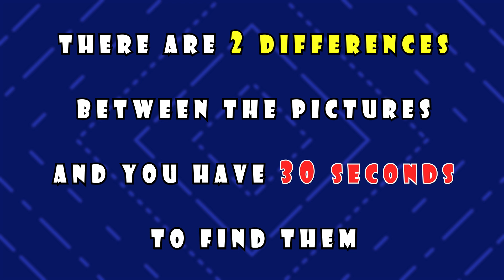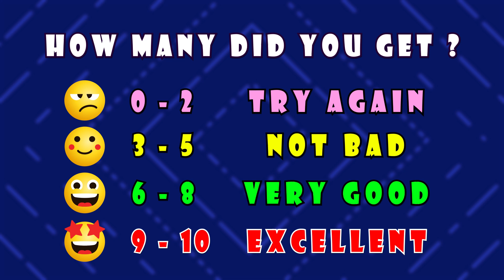Spot the Difference Challenge 🔍 | 10 Stages, 2 Hidden Changes per Picture – Can You Find Them?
Put your observation skills to the test with this Spot the Difference challenge! 🔍 With 10 exciting stages, each featuring 2 hidden differences, can you find them all in just 30 seconds? ⏱️ It’s not as easy as it looks! Play along and see how sharp your eyes are.

Think you can spot all the changes before the time runs out? Share your score in the comments and challenge your friends to beat you! 💪